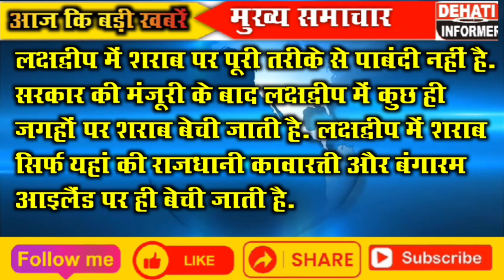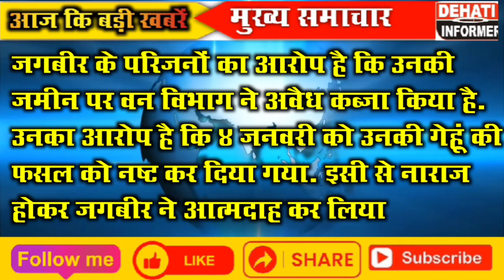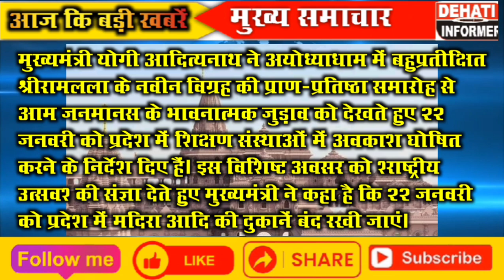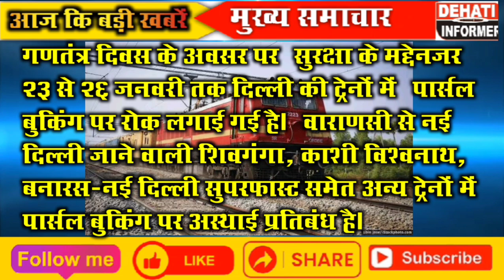Today Breaking News !आज 10 जनवरी 2024 के मुख्य समाचार बड़ी खबरें।PM Modi, UP, Bihar,Ayodha Ram Mandir